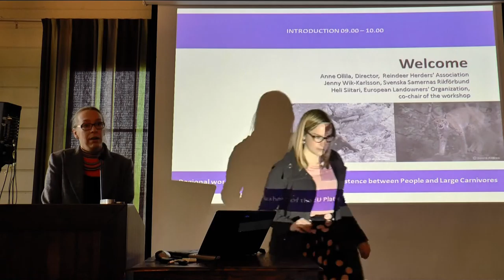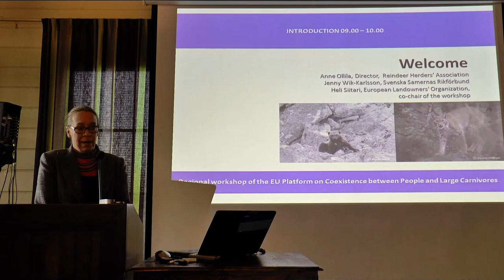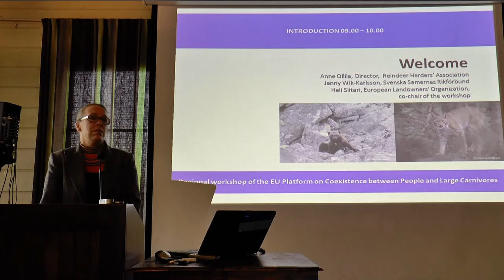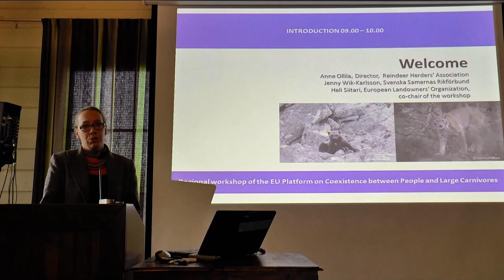Jenny Wik-Karlsson - EU Platform on Coexistence between People and Large Carnivores 8.10.2015.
Jenny Wik-Karlsson, Svenska Samernas Riksförbund.
- Welcome
EU Platform on Coexistence between People and Large Carnivores. Regional Workshop, 8 October 2015, Rovaniemi, Finland.